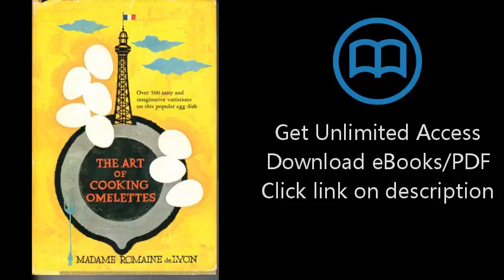The Art of Cooking Omelettes